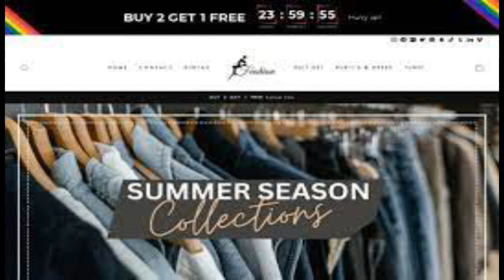fashionzeen1 myshopify Com [ With Proof Scam or Legit ? ] Fashionzeen1 myshopify Reviews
fashionzeen1 myshopify Com [ With Proof Scam or Legit ? ] Fashionzeen1 ! Fashionzeen1 myshopify Reviews ! Fashionzeen1.Com Reviews

We predict fashionzeen1.myshopify.com is legit as we located couple indicators which could phase into the rip-off. fashionzeen1.myshopify.com evaluation resulted inside of a perception rating of seventy two. This ranking has in fact been supplied by an algorithm according to standard general public sources which include things like WHOIS, the IP deal with within your server, The placement on the company and when the website proceeds to generally be observed on spam and phishing lists.